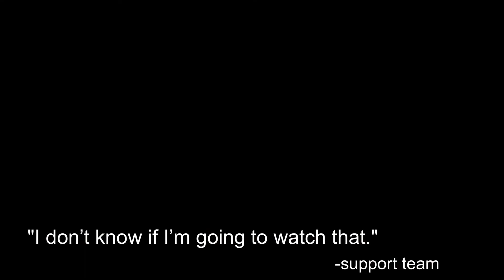My Mom’s Take!!!| Sugar Daddies, 420, Bans from UBER??, etc.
Hey Ya’ll! My mom and I have a fun and ridiculous relationship so I thought I’d share just a small portion of that with you. Sit back and enjoy my mom giving her hot takes on an assortment of topics.